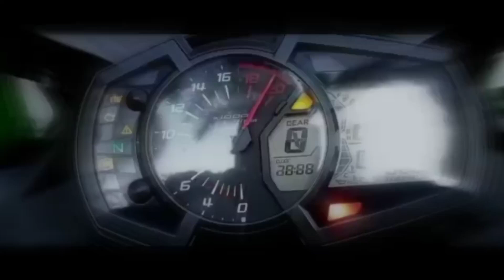Satmori Tawangmangu pagi yang sejuk | Sunmori Tawangmangu |Z250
satmori Tawangmangu